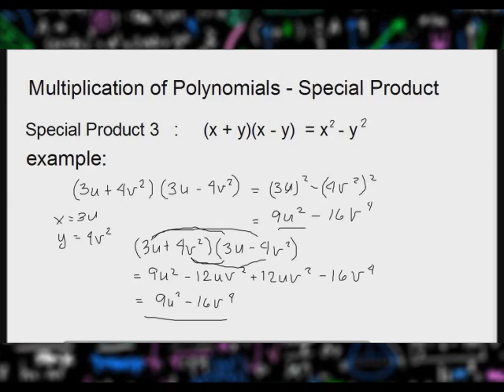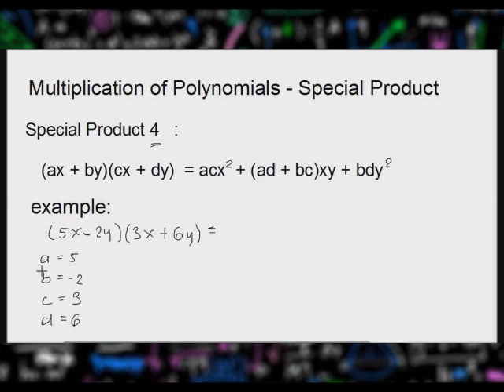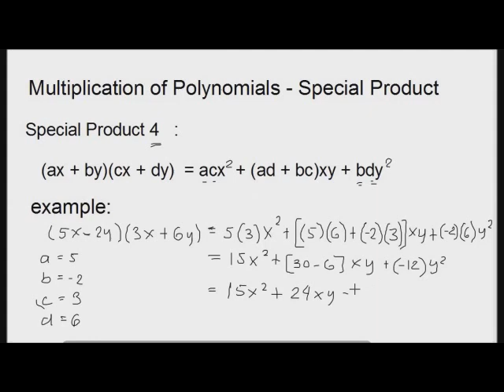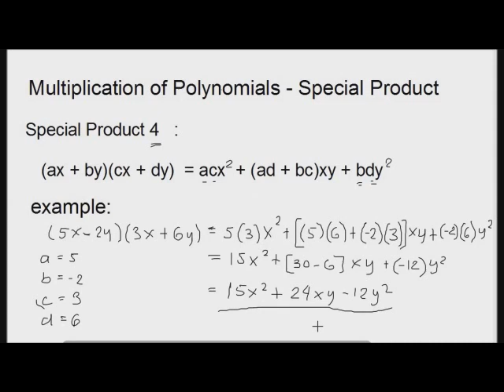Algebra - Multiplication of Polynomials Special Product (Tagalog)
Mathlahat - Math theories, principles and solutions para sa lahat. Dito ay itinuturo natin ng detalyado ang iba't-ibang topic sa mathematics para mas maintindihan ng mga kabataang Filipino.